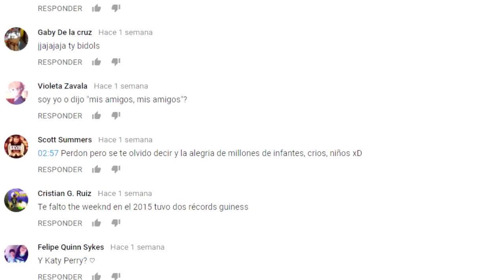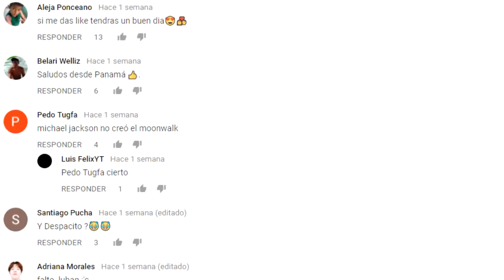LAS ARAÑAS MÁS VENENOSAS DEL MUNDO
3.- SIGUENO EN NUESTROS FACEBOOK